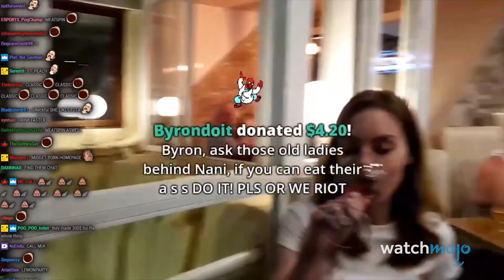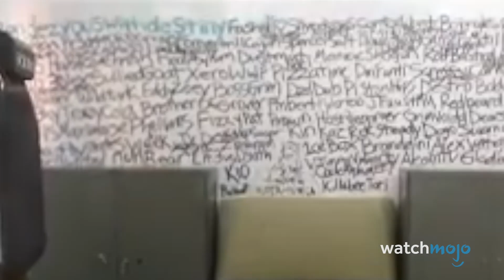Top 10 der schockierendsten Momente, die auf Twitch aufgenommen wurden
Seit über einem Jahrzehnt gibt es Twitch nun schon und hat schon einige schockierende Momente erlebt. In dieser Liste sehen wir uns die verrücktesten Clips an, die diese Livestreaming-Plattform je gesehen hat. Unser Countdown der schockierendsten Momente, die auf Twitch aufgenommen wurden, umfasst den Moment, als ein Erdbeben einen Livestream beendete, Sajedenes Einbruch mitten im Stream, als Ice Poseidon von einem Gangster bedroht wurde, als ZilianOP aus seinem Rollstuhl aufstand und vieles mehr! Haben wir irgendwelche wilden Twitch-Momente verpasst? Schreib es uns unten in die Kommentare!